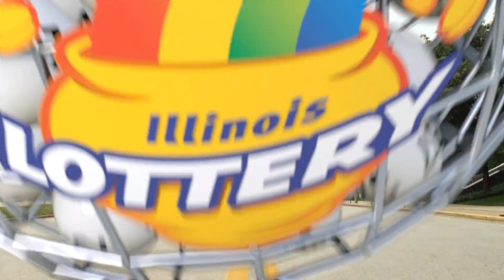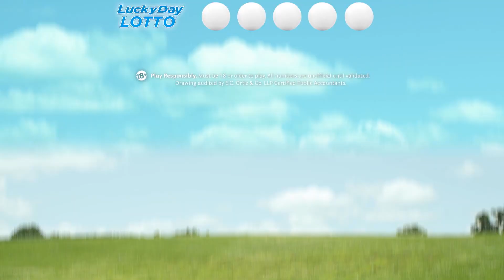IL Lottery Midday 03/31/2017